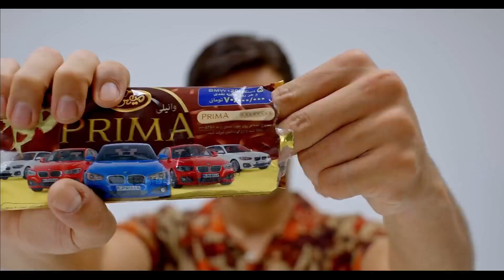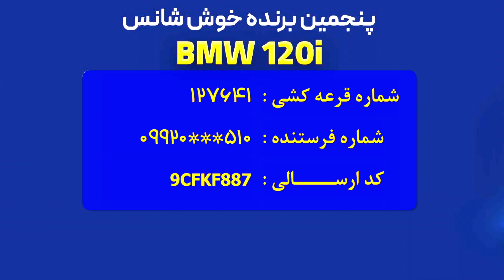‌قرعه کشی بزرگ پنجمین BMW 120i بستنی پریما